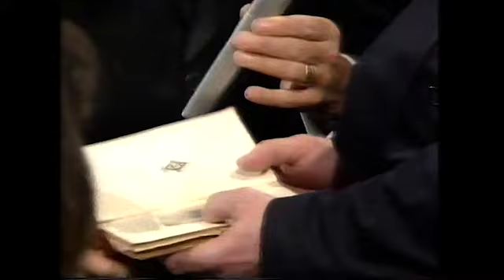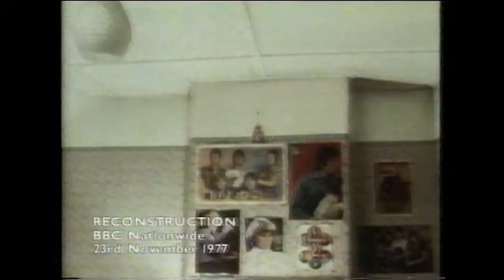Kilroy : Do Ghosts Exist - TV Show 1996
features ghost stories from the audience , are ghost's real? also includes the enfield poltergeist case bbc tv